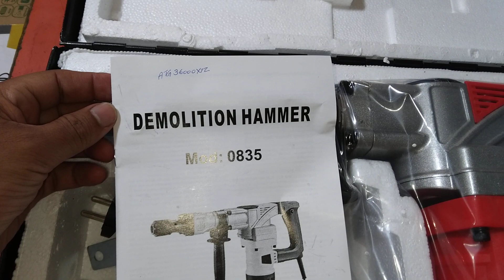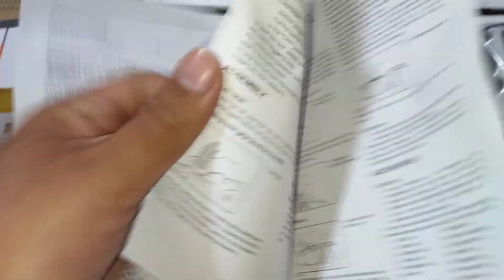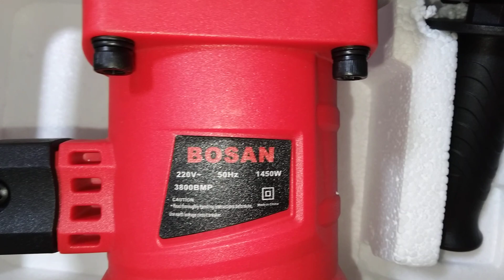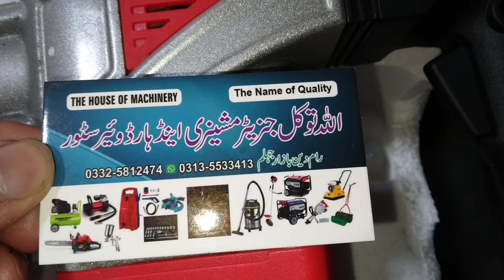Bosan 0835 Demolition Hammer 03325812474 WhatsApp